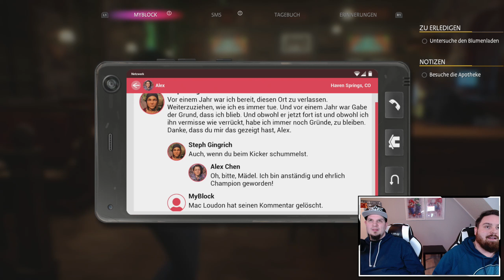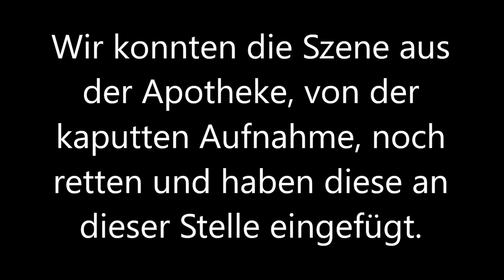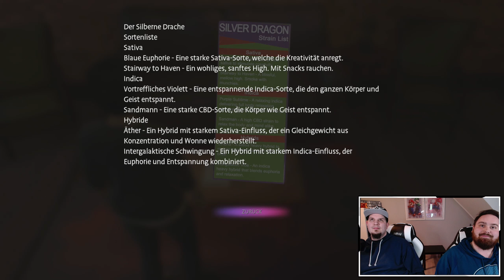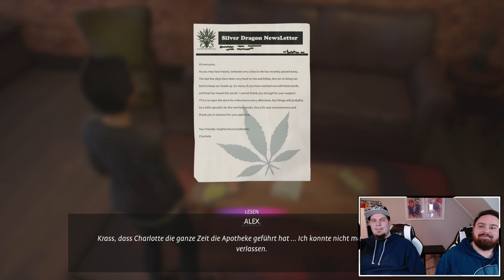Alles Vergessen! - 🎸 Life is Strange: True Colors #007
Dies ist ein Multiplayer Let's Play Gameplay von Life is Strange: True Colors.
Spezzi und P spielen gemeinsam diesen tollen Singleplayer.

Alex Chen hat ihren „Fluch“ lange verleugnet: die übernatürliche Fähigkeit,
die Emotionen anderer zu erleben, zu absorbieren und zu manipulieren, welche sie als farbige Auren wahrnimmt.

Als ihr Bruder bei einem „Unfall“ stirbt, muss Alex ihre unberechenbare Kraft akzeptieren,
um die Wahrheit zu erfahren – und dunkle Geheimnisse aufzudecken, die in der Kleinstadt vergraben sind.

Folgt uns uns auch auf:
X: @kaffeepausetv